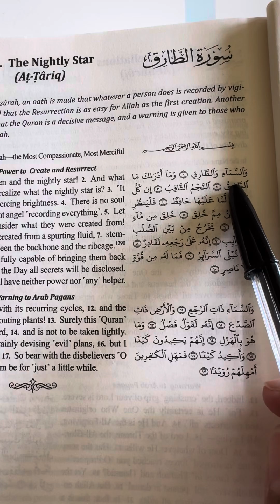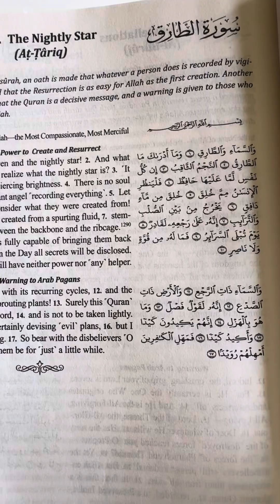Quran Studies. Surah Tariq. Introduction and ayah 1 to 4.